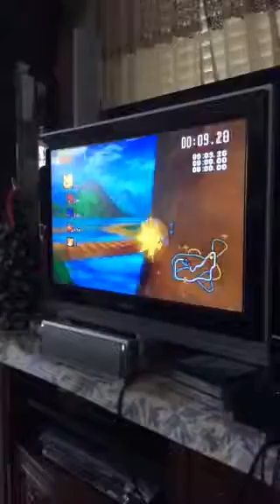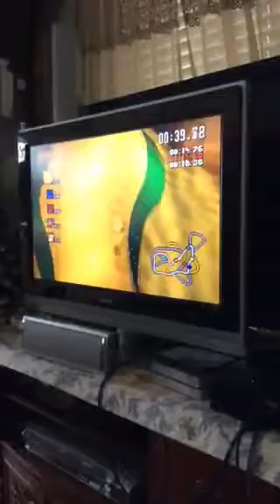Sonic R(Saturn):Resort Island(No OoB)-44.12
Done with Super Sonic.